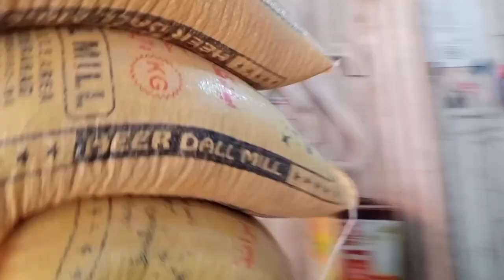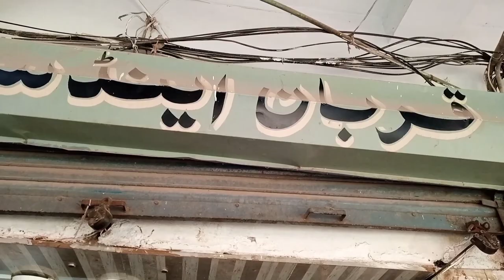Cheapest Market | Sasti Market | سستا بازار